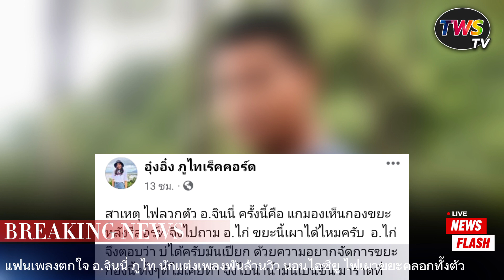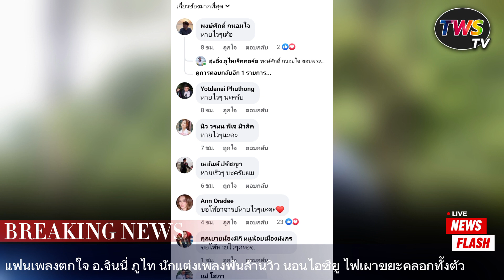แฟนเพลงตกใจ อ.จินนี่ ภูไท นักแต่งเพลงพันล้านวิว นอนไอซียู ไฟเผาขยะคลอกทั้งตัว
ขอบคุณข่าวข่าวจาก : Sanook